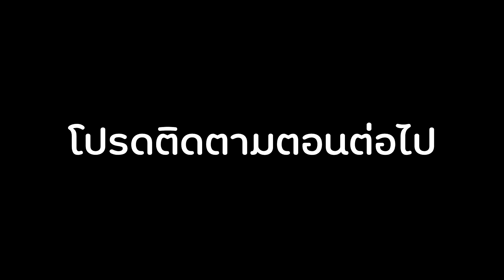ตกปลากระสูบ จะได้ปลามั๊ย!!